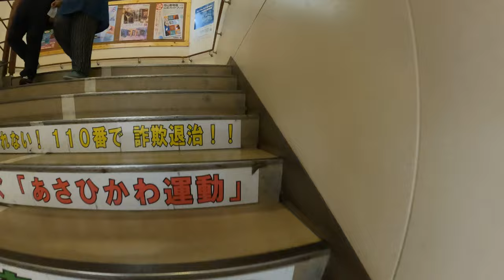VLOG 旭山動物園 ワオキツネザルを最後に見て帰ります 匠ソフトが今日も行く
いつもお世話になっております。匠ソフト株式会社の高井です。 なかなかお会いできないお客様（匠ソフトの顧客さま）に、お伝えしたいことをVlogでお伝えいたします。もちろん、顧客様限定ではありますが、お会いしたときに詳細など、疑問質問にお答えいたしますので、お申しつけください。

▼旭川木鶏クラブ～　匠ソフトがお世話になっている致知の読後感をシェアする木鶏クラブです。致知の読者は誰でも参加できます。詳しくはホームページからご連絡をお待ちしております。◆知行合一、胆識を育む　静思修養研鑽channel

◆オールオン４インプラントのエルム駅前歯科クリスタル
▼匠ソフト株式会社で承っております・インプラント無料相談はこちらから

▼極インプラント～匠ソフト株式会社プロデュース「インプラント旭川.com」エルム駅前歯科クリスタル紹介サイト